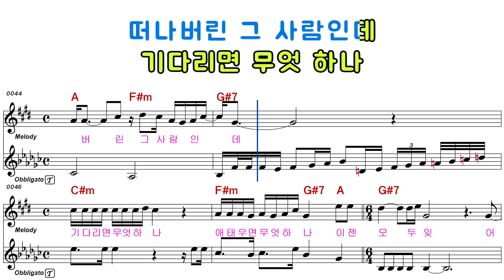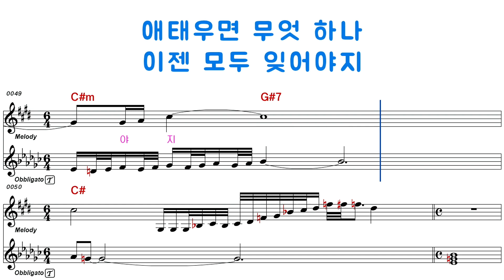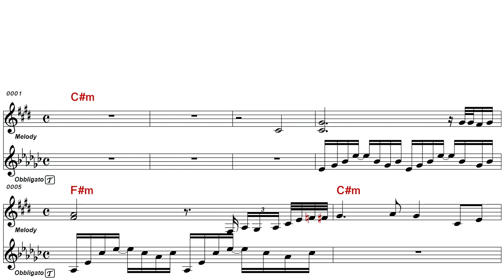양지원ㅡ미움인지 그리움인지미스트롯ㅡ남자키ㅡELF 919ㅡ47998